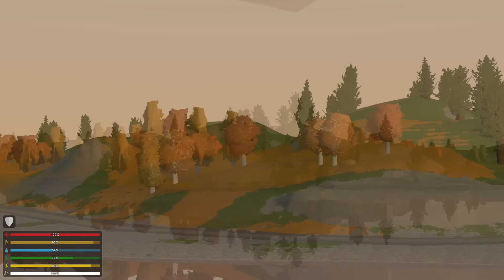►Unturned Storymodus? NPC's auf dem neuen Flugzeugträger◄ [3.17.0.0] #95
Über dieses Update kann man sich nur freuen! Unturned wird um einiges lebendiger, besonders im Singleplayer erhält es einen Hauch von Storymode. Wie gefällt euch das neue Update? Viel Spaß beim Zusehen!